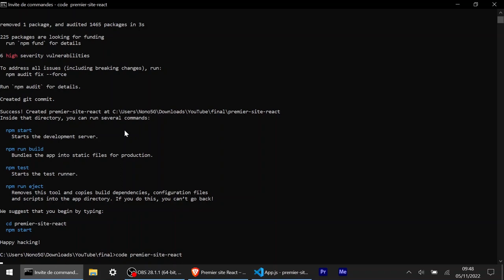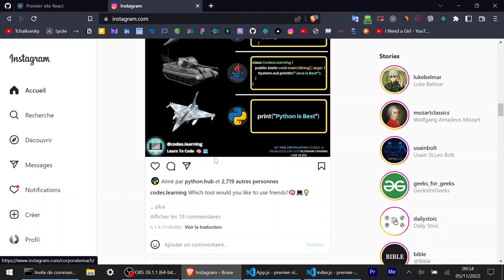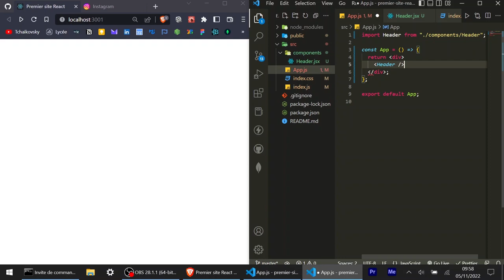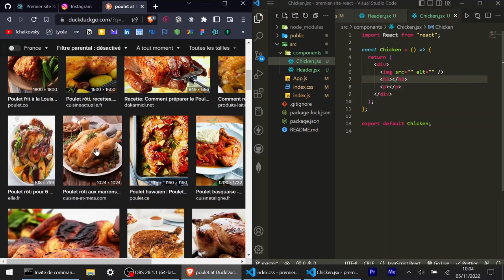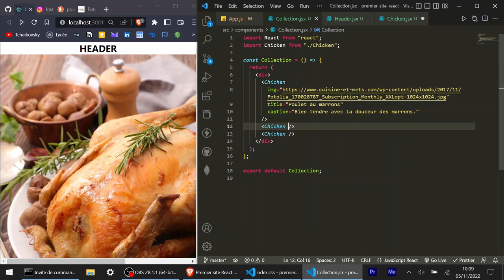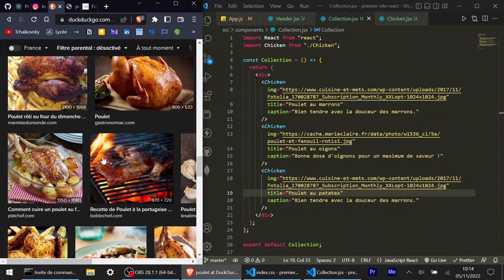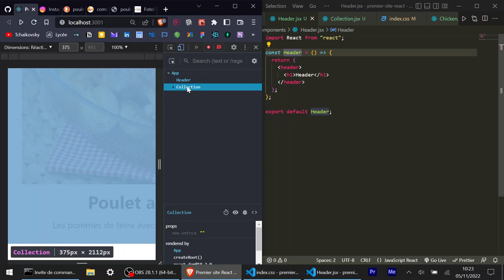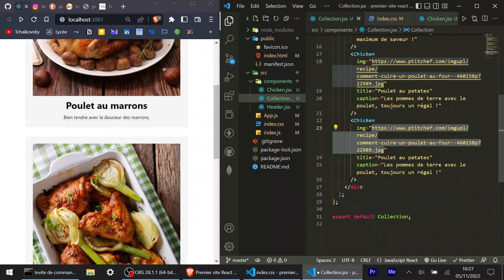Formation complète ReactJS pour débutants | Apprenez à créer des sites web avec React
👾 Je t’offre ma formation WEB STARTER pour apprendre toutes les bases du web Viens me suivre sur Instagram

Créer un site web ReactJS pour apprendre React JS, Composants React, React Router, Props dans ce projet tutoriel de développement web complet sur React.js pour débutant !
Vous êtes débutant dans le développement web et vous cherchez à apprendre ReactJS ? Cette formation complète est faite pour vous !

Dans cette formation, vous apprendrez à créer des sites web interactifs en utilisant ReactJS, une bibliothèque JavaScript populaire pour le développement d'applications web. Nous aborderons tous les aspects importants de ReactJS, depuis la création de composants jusqu'à la gestion de l'état de l'application.

En suivant ce cours complet de formation, vous apprendrez également à utiliser HTML et CSS pour concevoir des interfaces utilisateur attractives et professionnelles. Nous vous guiderons étape par étape à travers les bases de HTML et CSS pour que vous puissiez les utiliser efficacement dans vos projets React.

Rejoignez-nous pour cette formation complète de développement web et apprenez à créer des sites web professionnels et interactifs avec ReactJS. Inscrivez-vous dès maintenant et commencez à développer vos propres applications web dès aujourd'hui !

0:00 Présentation du tutoriel
0:14 Création du projet React
1:00 Lancement du site
1:15 Nettoyage du dossier
2:45 À quoi sert React JS ?
3:30 Explication des composants en React
5:45 Premier composant : Header.jsx
7:50 Deuxième composant : Chicken.jsx
8:25 Style CSS du composant Header
9:45 Création du composant Chicken.jsx
10:35 Création d'un composant parent : Collection.jsx
11:25 Utilisation des props (variables pour composant)
16:50 Utilisation des classes (classname) et style CSS